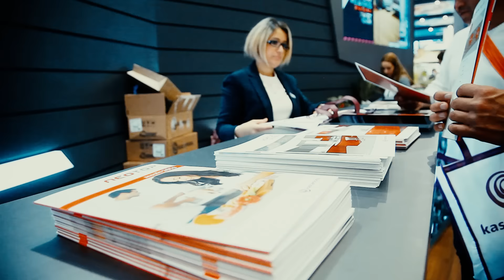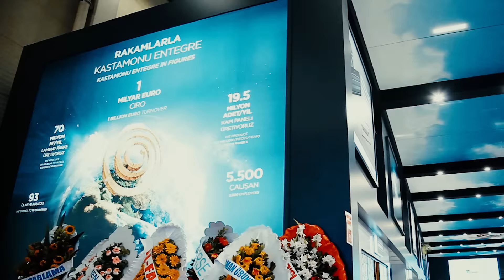Kastamonu Entegre Intermob 2016 Videosu